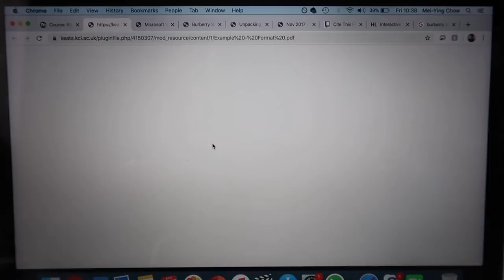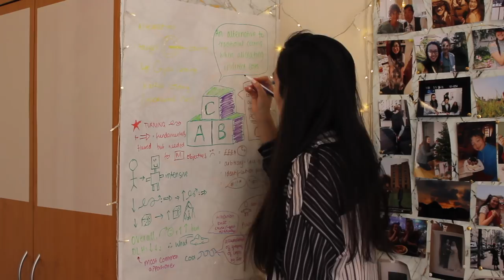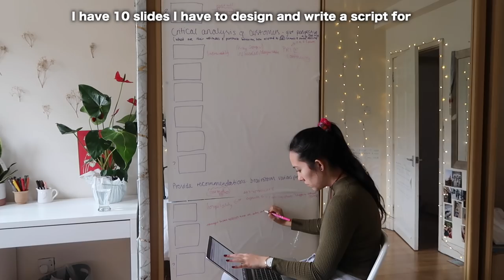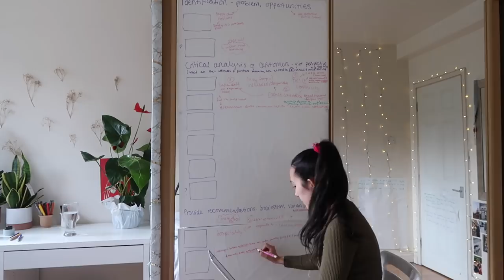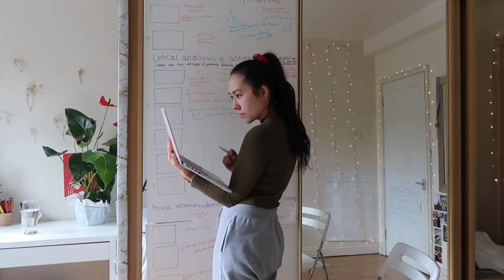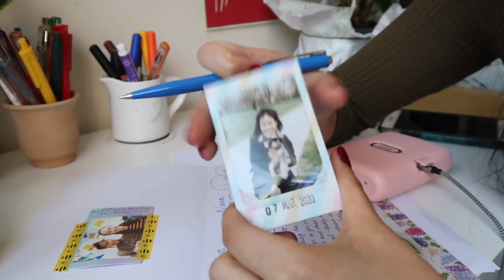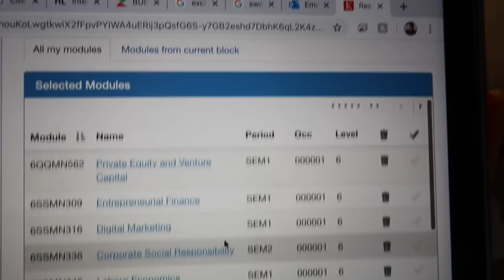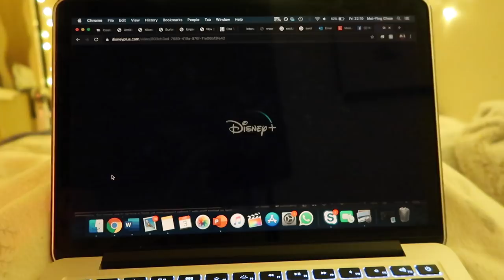day in the life of a student - quarantine edition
♡ Quarantine study with me || Mei-Ying Chow X YouTubers4NHSHeroes ♡

stayinside I want to say the biggest thank you to the all the incredible HNS and key workers who have been so selfless and have also risked so much during this pandemic. As my way of giving back and saying thanks, all the ad revenue made from this video will go to charities supporting the NHS. You don’t have to spend any money, just by watching the short ads all the way through, it does it for you!

The video where I make some Easter cards, choose my final year modules and also just give you a huge update on my lockdown situation. This could also be seen as an exposé on my scone infatuation or as one long cry for help with my coursework! I hope this little vlog could make you smile and also brought you a bit of Joy - emotionally but also physically, as my mum’s name is Joy! I’m sending you all the biggest *virtual* hugs and please stay safe and stay inside but also have a lovely weekend - Happy Easter!

What have you guys been up to during quarantine?